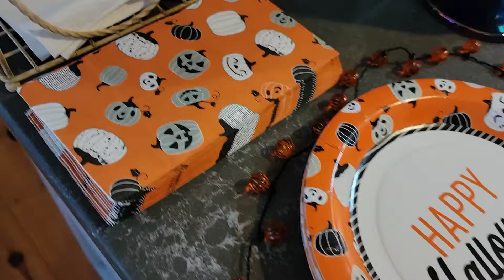Hocus Pocus Party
My first time ever hosting a Halloween party!